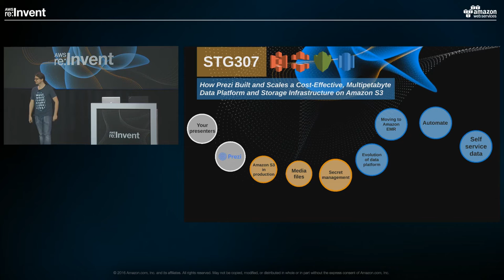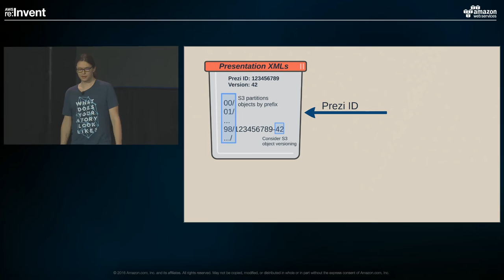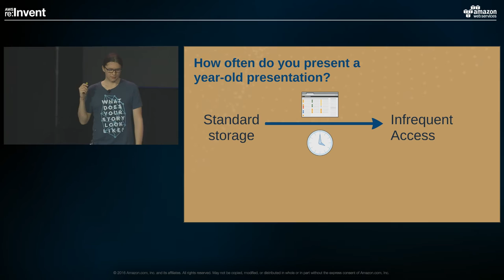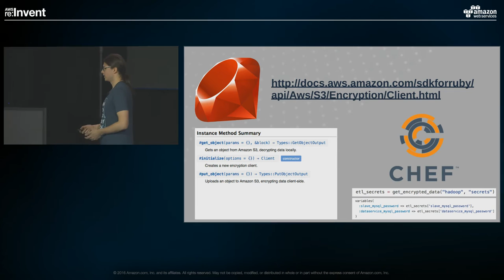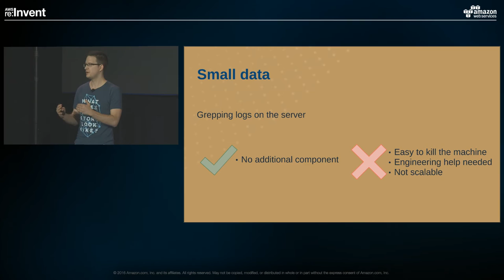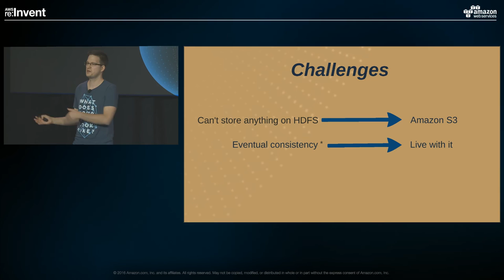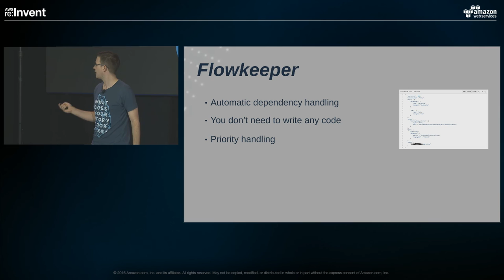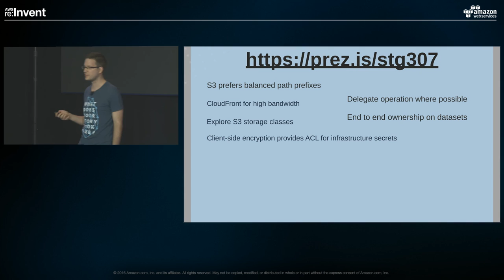AWS re:Invent 2016: Prezi's Cost-Effective, Multipetabyte Data Platform (STG307)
Prezi has over 75 million registered users generating 900 GB of new data each day. They store XML describing over 260 million public presentations that have been viewed over 2 billion times. This created a scale problem that on-premises storage couldn't solve. In this session, you'll learn how Prezi leveraged the power and flexibility of Amazon S3 to turn their storage problem into an analytics opportunity and scale storage to meet the demands of their business without overspending. Prezi provides insight on how a small team of engineers accepted the challenge and succeeded using AWS with managed Hadoop (Amazon EMR) and Amazon Redshift. You'll see how Prezi runs and improves its data platform in a self-service data culture with this small team, without drowning in maintenance and support. Additionally, Prezi shows how the infrastructure team architected their services for storing and serving crucial data, user-generated and otherwise, using S3 and Amazon CloudFront—including pitfalls, best practices, cost considerations, and learnings along the way.